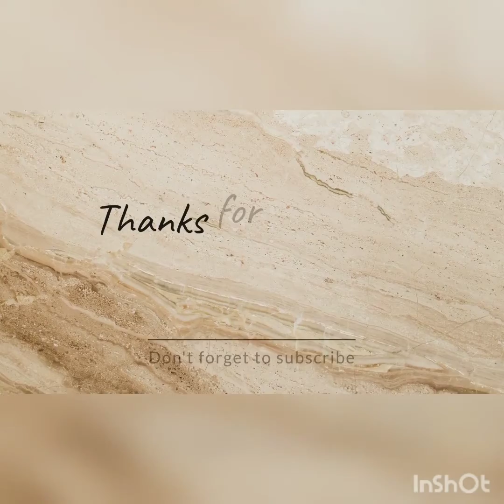make book mark easly